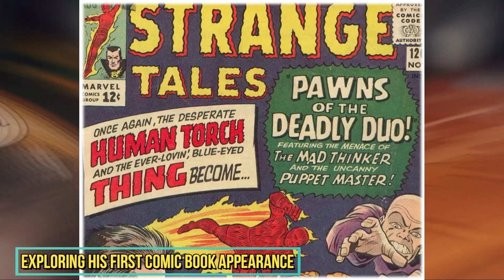Dormammu Origin - The Destroyer Of The World Who Wants To Bring All Universe Into His Dark Dimension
Dormammu Origins - Exploring the Dark Lord from MCU